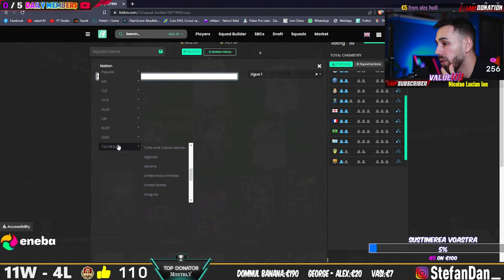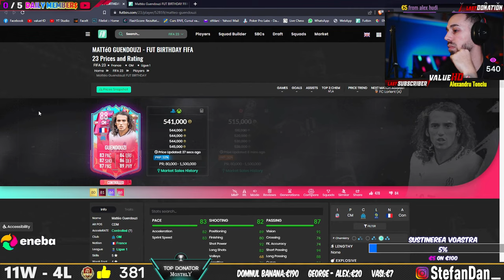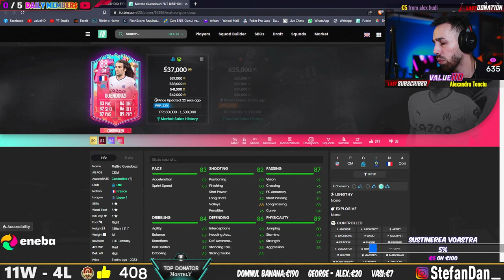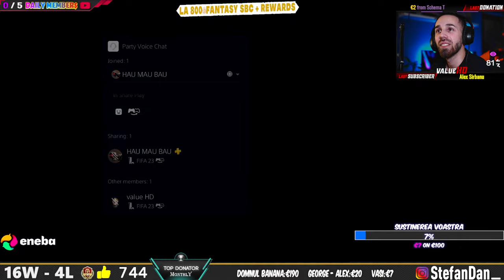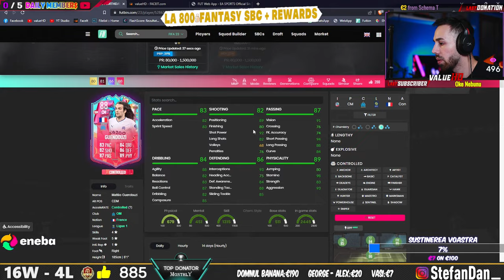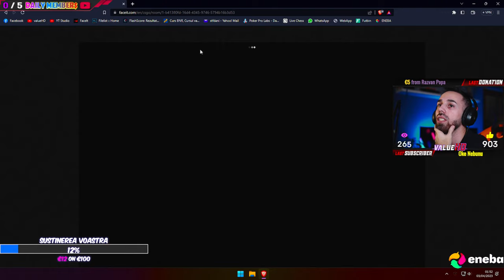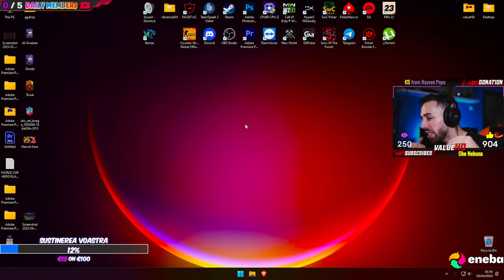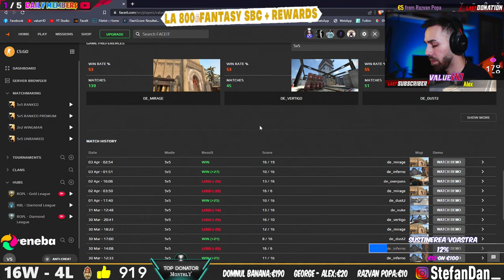😱 FANTASY HERO or WC PLAYER PICK + ULTIMELE 5 MECIURI LA WL + PACK OPENING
Cumpără gift carduri digitale la cele mai bune prețuri!

📍 PROMOVARE NORMALA - ( +SPAM LINK PE CHAT ) = 10€
📍 PIN PE LIVECHAT TOT LIVE-UL = 50€

⚠️PACK OPENING PE LIVE SE FACE DOAR LA MEMBRI

🛒REVIEW ECHIPA ( Link futbin + formatie min. 1 + buget )
➥ Review la un singur jucator = 1€ sau membru rank 1
➥ Review la echipa = 5€ sau membru rank 3 ( cel de 50 RON )
➥ Cu membrul de rank 3 ai acces la review echipa de cate ori vrei si in orice moment al live-ului.

💻 CUSTOM TACTICS CU EXPLICATIE VIDEO
✅ 4231 / 4321 / 41212 / 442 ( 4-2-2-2 este postat pe discord pe camera de membri )

❗️ Pentru a primi gradul pe apasati in stanga langa numele vostru pe ⚙️ User Settings - Connections (a 4-a optiune) - Selectezi iconita Youtube - te loghezi si se sincronizeaza automat in maxim 5 minute. (gradul se scoate automat la expirarea membership-ului).
         💻 GAMING PC:
⚙️ Procesor i9-9900K Stock
⚙️ Placa video nVidia RTX 2080
🖥️: LED IPS Lenovo Legion 24.5" 240hz
🎧: HyperX Cloud Flight
🖱️ : SteelSeries Sensei Ten + pad HyperX Fury S Pro
⌨: Tastatura mecanica HyperX Alloy Elite 2

        💻 Stream PC:
📍 Procesor i7-9700K 5.0 OC
📍 Placa video nVidia RTX 2060
📍: Shure SM57 + scarlett 2i2 3rd gen
📍 Placa de baza ASUS Strix Z390-F
📍 Camera Sony A6000
📍 Consola PS5